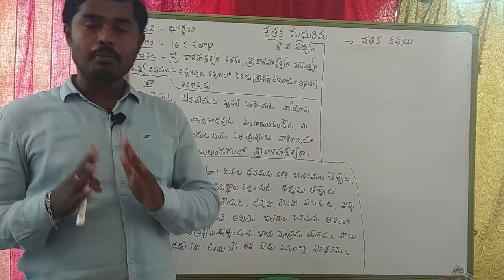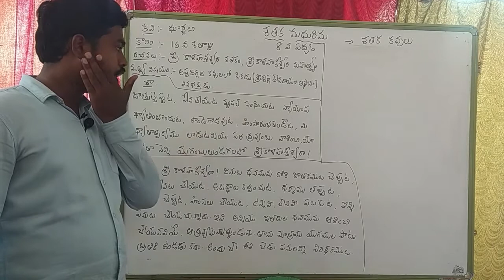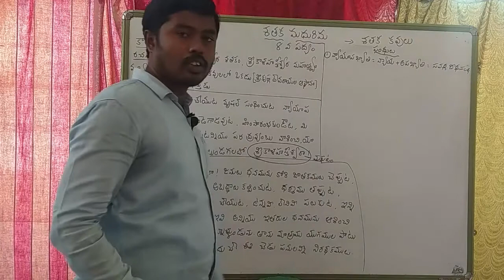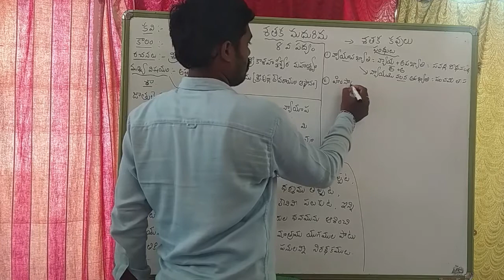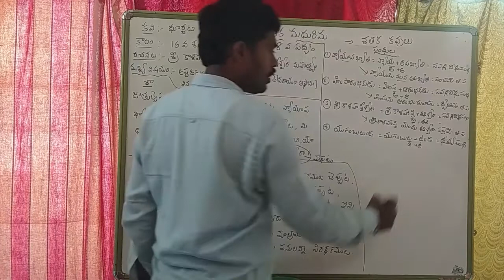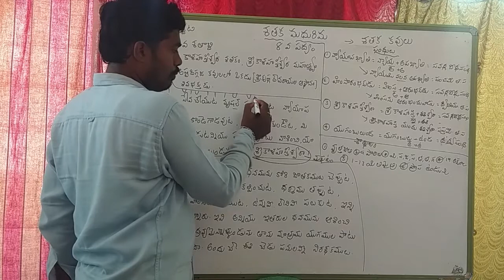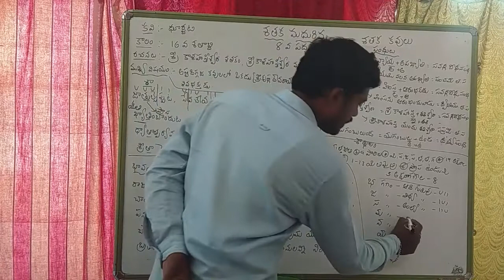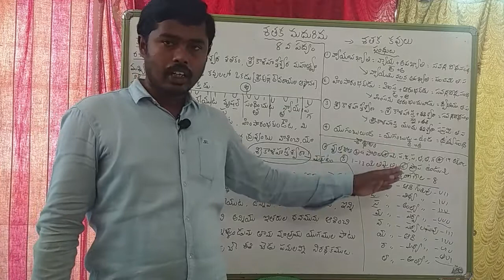శతక మధురిమ # sathaka madhurima # 10th class telugu lesson # పదవ తరగతి తెలుగు పాఠం